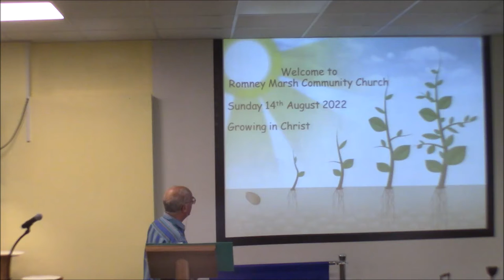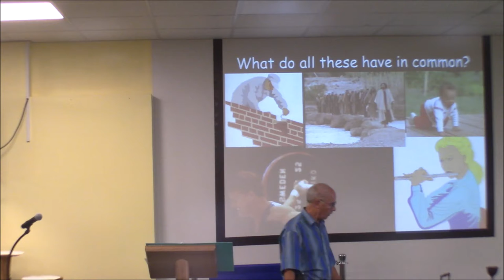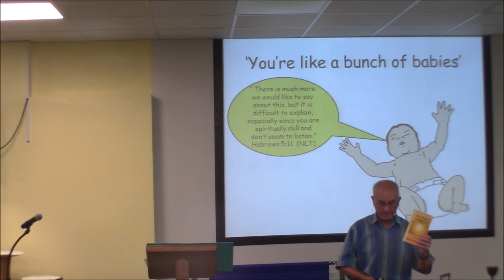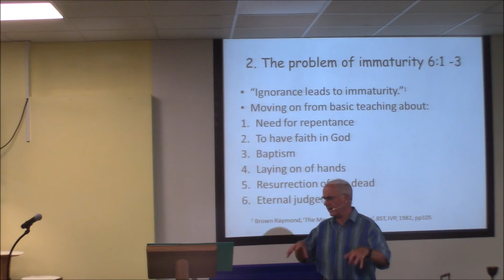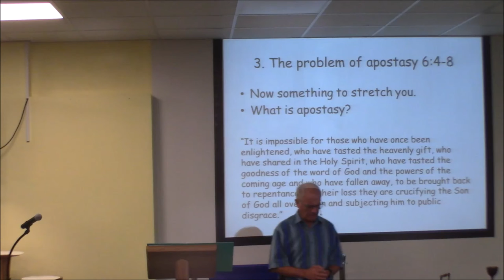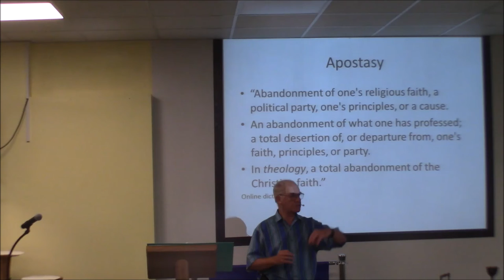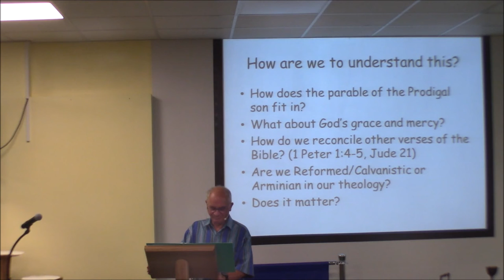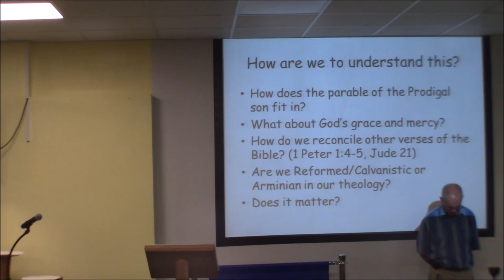Romney Marsh Community Church, ( RMCC ) 14/08/22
Hebrews 5:11 - 6:8  Growing in Maturity Sunday 14th August 2022